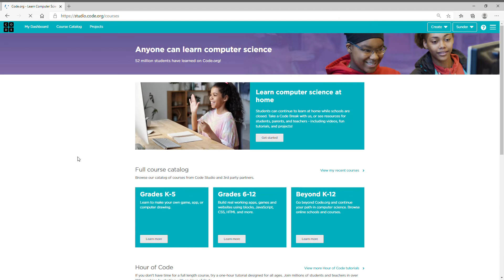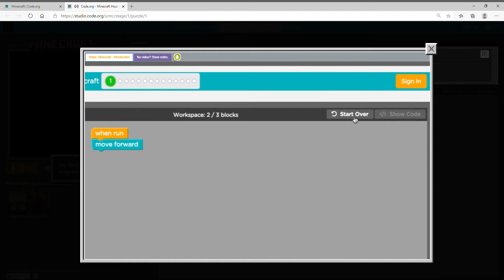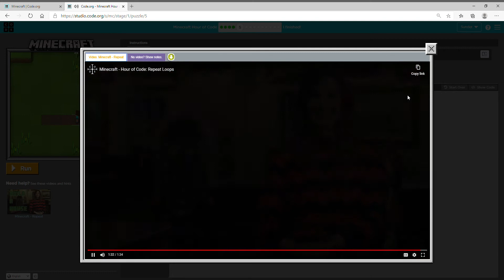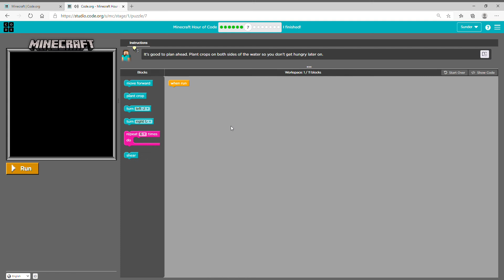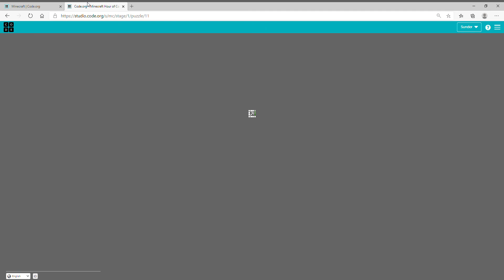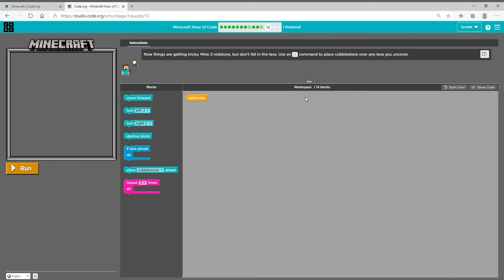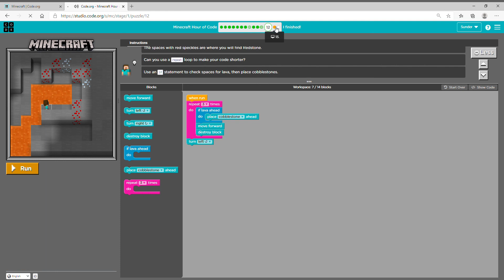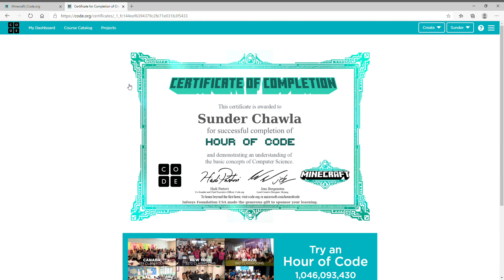MineCraft Hour Of Code Part 1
Like Range Of This Video Is 25